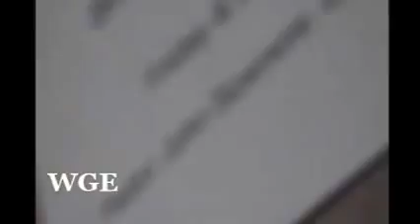Bro. Garry Ferguson - June 20, 2015 Part 4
This is part 4 of Bro. Garry Ferguson message "The Coming Of The Lord".